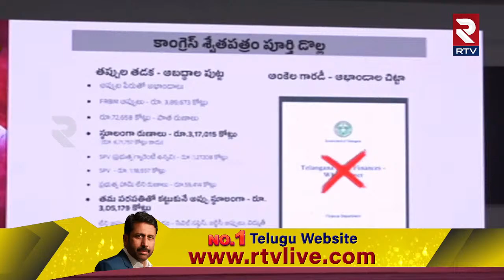KTR Revealed Telangana Debts | KCR | అప్పులు బయటపెట్టిన కేటీఆర్! | BRS Vs T Congress | RTV